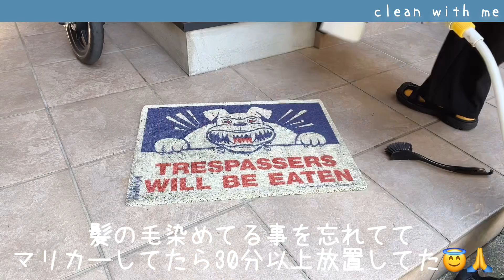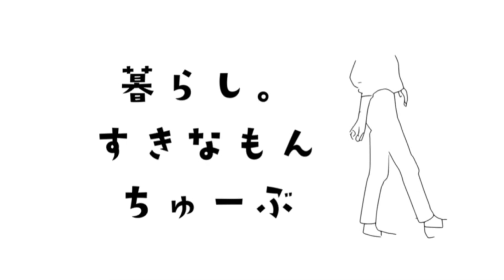【捨て活】100均収納｜捨てられない主婦がどんどん手放す【断捨離】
今回は
玄関のお掃除しながら
収納も見直し✨

8ヶ月振りにしたら
履かない靴まあまあありました😂

紹介してなかったセリアのボックスを使用して
更に使いやすくしました🥳

定期的に購入品
100均(ダイソー・セリア)
ニトリ・カインズ・スリコ・無印良品をご紹介🌈

そして
整理収納アドバイザー1級を活かして
アイデア収納もご紹介✨

　(100均・ニトリ便利アイテムなど)